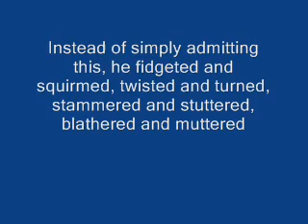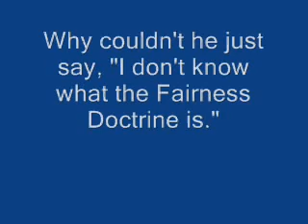Tavis Smiley doesn't know what the Fairness Doctrine is.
Tavis Smiley is asked a question on CSpan and...he doesn't know the answer.